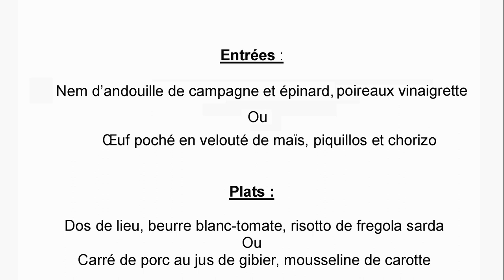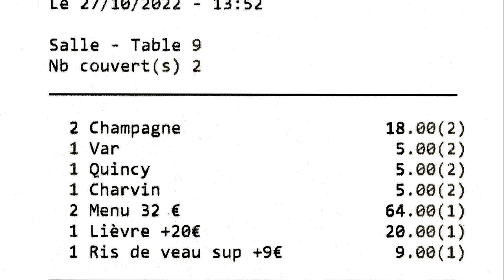Déjeuner à Jeux2Goûts - 27 octobre 2022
Avec 2 Bib gourmand et un seul étoilé, l'Indre n'est pas le département le plus attractif de la région Centre- Val de Loire au niveau culinaire. Pourtant ce Jeux2Goûts de Christophe Marchais installé dans la métropole castelroussine, mérite notre attention. En effet, chaque jour ce cuisinier se décarcasse pour proposer un menu à 22 € 00 en 3 opus avec 2 choix dans chaque très attractif !  Ce 27 octobre 2022, vous auriez pu par exemple vous délecter d'un Nem d’andouille de campagne et épinard, poireaux vinaigrette, d'un Carré de porc au jus de gibier, mousseline de carottes et d'un Entremet chocolat-vanille-griotte, sorbet maison. Dès lors, on comprend aisément que ce restaurant fasse pratiquement le plein à chaque service.
Mais c'est surtout avec son menu "Bib gourmand" à 32 € 00 que cet agitateur de papilles vous convaincra de ses capacités créatrices et gustatives, d'autant qu'il est épaulé journellement par des suggestions hautement gourmandes. C'était d'ailleurs le cas pour ce déjeuner, avec comme savoureuse option un exceptionnel "Lièvre à la royale Babinski", un plat emblématique de notre patrimoine gastronomique hexagonal qui a d'ailleurs motivé notre déplacement. Cette version est assez proche de celle d'Antonin Carême et vous pourrez la découvrir dans cette vidéo.

Jeux2Goûts
Propriétaire et chef : Christophe MARCHAIS
40 & 42 rue Grande
36000 CHÂTEAUROUX
Tél. : 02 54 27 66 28

PS : tout allait pour le mieux dans le meilleur des mondes pour ce restaurant jusqu'à cette fin d'après-midi du samedi 27 avril 2024 où Matisse, le fils de Cécile Cacciatori et Christophe Marchais, a été assassiné de 4 coups de couteau près du quartier de Saint-Denis à Châteauroux ...